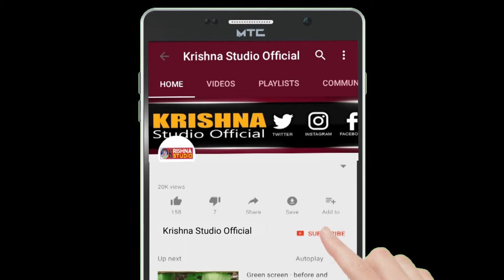Geeta Rabari New Des Bhagti Song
Bhajan, Dayra, Mantra, Aarti Videos